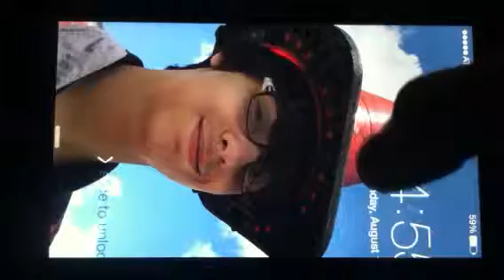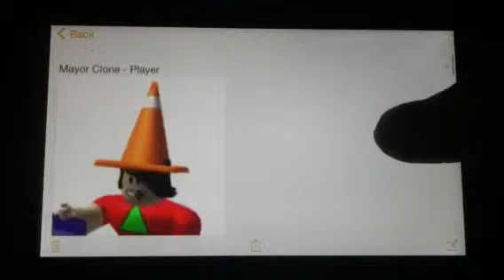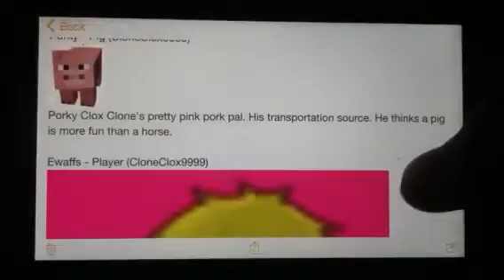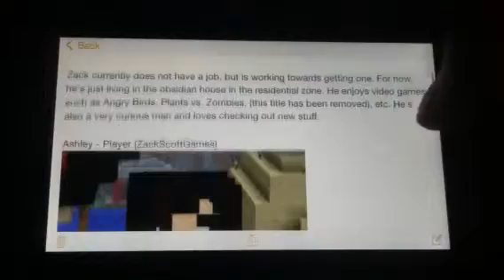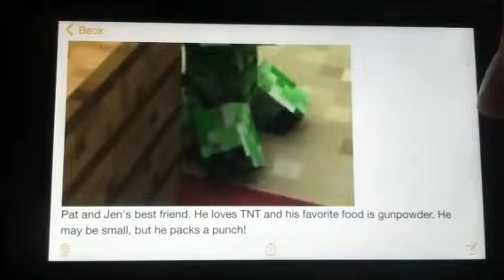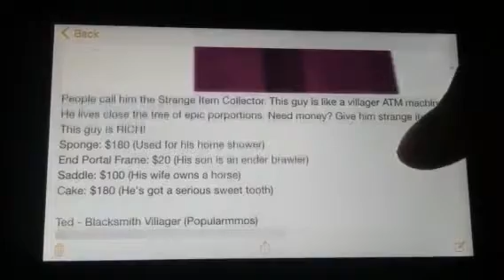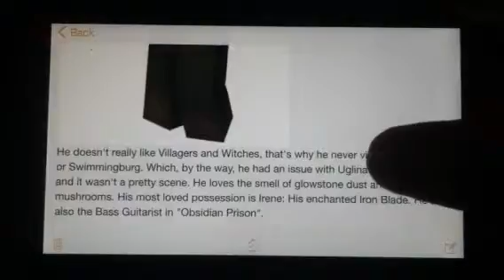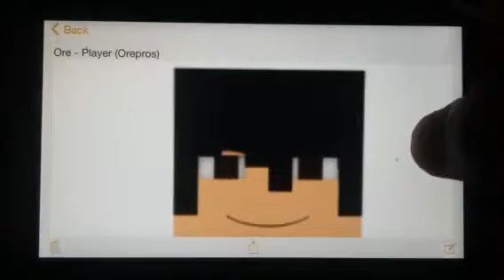Clone City: People... Part 1/3